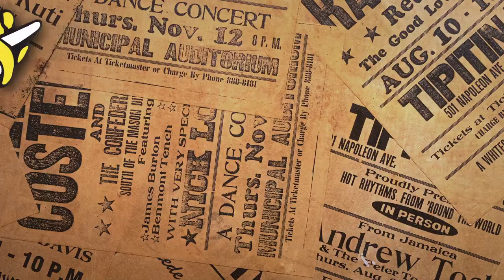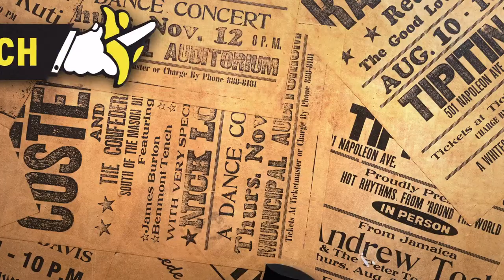Leigh Harris Memorial Concert LIVE at Tipitina's in New Orleans, LA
We're LIVE from Tipitina's in celebration of Leigh Harris with a special tribute featuring A Lil’ Queenie & The Percolators Set with Original Bassist John Meunier, The New Orleans Guitar Masters, The Bonerama Horns, The Pfister Sisters, Woodenhead, Twangorama, Mixed Knots, Lenny Zenith, Debbie Davis, Alison Young, Beth Patterson, Papa Mali, John Mooney, Josh Paxton, Andre Bohren, Marc Stone, Darcy Malone, Jimmy Robinson, Holley Bendtsen, Amasa Miller, Alex MacDonald and Phil deGruy! While you watch Support the Musicians’ Clinic in Lil’ Queenie’s Memory Give a one-time or monthly gift to honor Leigh’s memory by providing care, health resources, and advocacy for New Orleans performers.